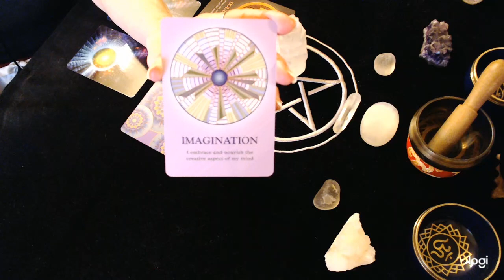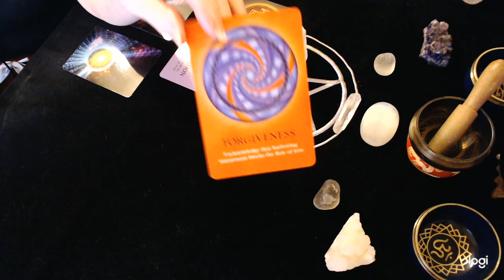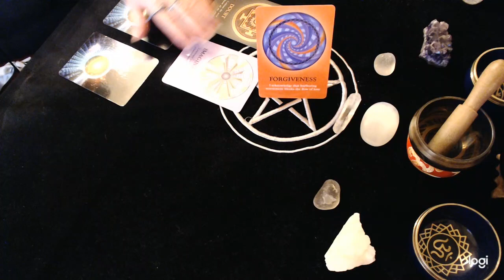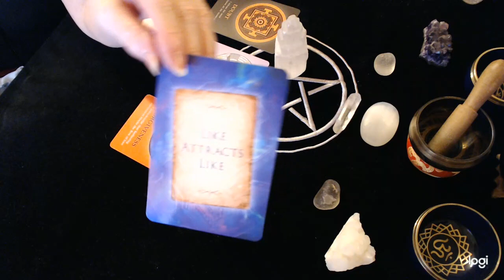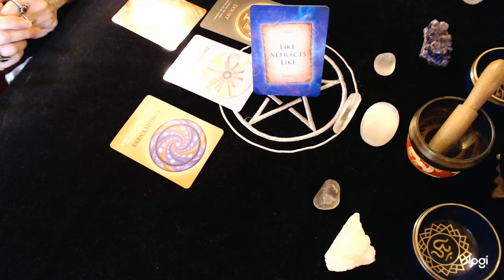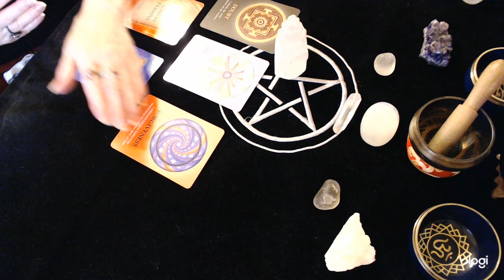Libra Must watch!!! ♎🎇Lessons and advice for your soul's journey in 2021